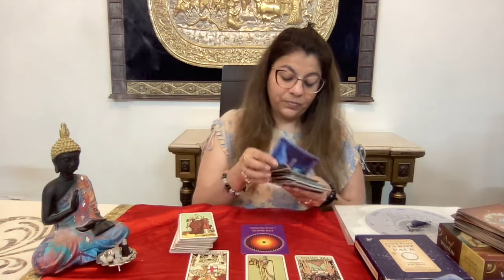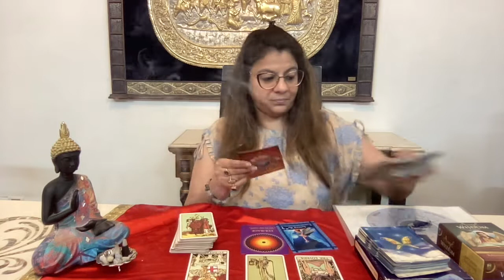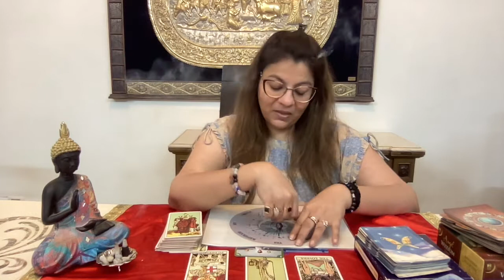AQUARIUS | DONT PANIC | MAY 9-15 | LOVE & CAREER | WEEKLY HOROSCOPE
About this video: Tarot साप्ताहिक राशिफल ~ AQUARIUS 9 to 15 May 2022 Weekly Horoscope

My name is Meghaa Goel, I’m an Astrologer, Numerologist, Past Life Therapist, Tarot card reader, Vastu and Fengshui Expert, Root Worker, Candle Spell Magic, Psychic Healer & Life Coach

I have posted the link of my Facebook group and page below for you all to join and Benefit the most.

I'm on Instagram as divinesoulss. Install the app to follow my photos and videos.

Angels love for everyone 💕
Aatma namastey 🙏